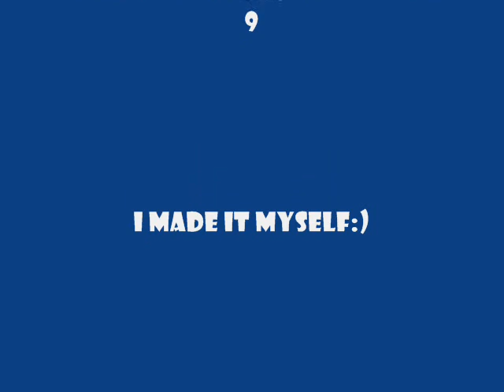Hellsing Pic's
some pics i've put together